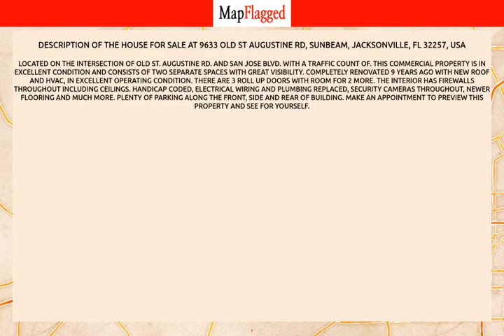FL | Buy house at 9633 OLD ST AUGUSTINE RD, Jacksonville, USA | MapFlagged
📚 Video Chapters:
0:00 Property Introduction
0:10 Property Price
1:05 Property Address
1:15 Property Description
1:20 Property Key Places
1:25 Subscribe to MapFlagged!

📣 Following is the detail of house for sale at 9633  OLD ST AUGUSTINE RD, Sunbeam, Jacksonville, FL 32257, USA:

6,210 Sq Ft.
$1,500,000

Located on the intersection of Old St. Augustine Rd. and San Jose Blvd. with a traffic count of. This commercial property is in excellent condition and consists of two separate spaces with great visibility. Completely renovated 9 years ago with new roof and HVAC, in excellent operating condition. There are 3 roll up doors with room for 2 more. The interior has firewalls throughout including ceilings. Handicap coded, electrical wiring and plumbing replaced, security cameras throughout, newer flooring and much more. Plenty of parking along the front, side and rear of building. Make an appointment to preview this property and see for yourself.

🍕 Nearest Restaurants to this Property:
Toot's Cafe
Treemendous BBQ
Everybody's Restaurant

🚃 Nearest Train Stations to this Property:
Amtrak-Waldo
Amtrak-Jacksonville
Amtrak-Palatka

🏬 Nearest Shopping Malls to this Property:
Normandy Square
Normandy Crossing Shopping Center
Oakleaf Commons

🎥 Nearest Movie Theaters to this Property:
Sun-Ray Cinema
Epic Theatre
Club 5

☕ Nearest Cafes to this Property:
Toot's Cafe
Cuppy's Coffee Cafe
Dunkin'
First Choice Nutrition
Starbucks

✈️ Nearest Airports to this Property:
Hilliard Airpark
Cecil Field

🏢 Nearest Stores to this Property:
Jennifer's This & That
Ron's Fireworks
Fashion Cove

➕ Nearest Doctors to this Property:
Family Medical
Normandy Pediatrics